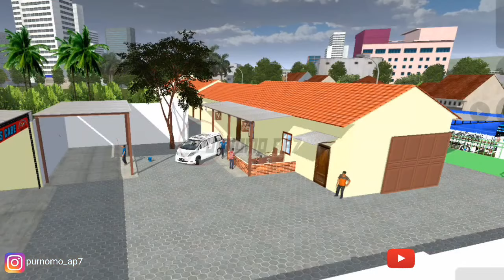MOD TOYOTA ALPHARD 350G || MOD BUSSID TERBARU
Assalamu'alaikum wr.wb
📌Kali ini saya akan memberikan atau mengeshare mod toyota Alphard 350G bussid terbaik jangan di skip skip.

Jika ada kritikan atau saran silahkan tulis di kolom komentar. Semoga video ini bermanfaat bagi kalian semua dan bisa menghibur kalian semua.

Maaf apabila video kurang bagus dan suara kurang jernih karena pengeditan dan perekaman hanya menggunakan handphone

񃁓ilahkan bagi kalian yang mau download mod terbaru dan terkeren bisa langsung cek di link ini :

* Jika belum beribadah silahkan beribadah terlebih dahulu jangan karena menonton video ini kalian melalaikan ibadah kalian *